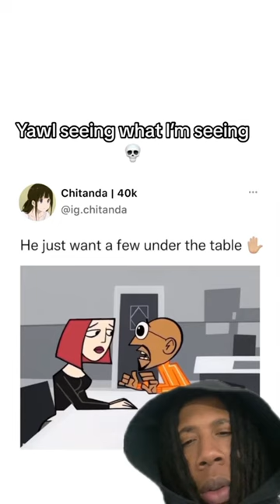WOW they actually did that 😧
these shows be wild bruh 💀